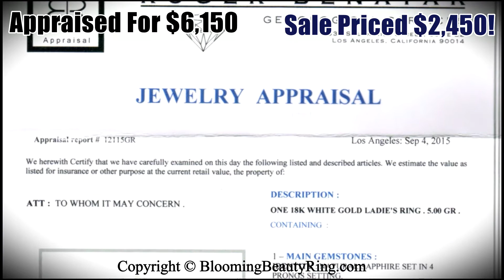Sapphire Engagement Rings On Sale With Huge Discount - Bargain Pricing!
BloomingBeautyRing.com has decided to offer this Sapphire Engagement Ring at it's lowest price possible!  This gorgeous Sapphire and diamonds Halo style engagement ring is being offered at an unbeatable price of just $2,450!

Now is your chance to save an enormous amount of money on this Pear Shape Blue Sapphire and Diamonds engagement ring with a total  carat weight of 2.23 carats!

The engagement ring setting is crafted in 18 karat white gold, the Pear Shaped Blue Sapphire is 1.20 carats and the high quality diamonds have a total carat weight of 1.03 carats!  The total carat weight of the diamonds and the sapphire in the center add up to 2.23 carats total weight!

As you can see for yourself by watching the video, this is a Top Quality ring!  And we are selling it at a Rock Bottom bargain price of only $2,450!

Bargain, Sale, Clearance, Discount, Cheap Price, Clearance.  It doesn't matter where you shop because beating this price on a comparable quality and comparable size engagement ring is going to be EXTREMELY difficult, if not impossible!

If you want to know about more discount engagement rings or anniversary rings on sale, please be sure to subscribe to our Youtube channel, or visit us on Facebook and you will always be one of the first to learn about any future clearance sales, huge discounts, one of a kind bargains, and any other unbeatable discounts that we are offering.